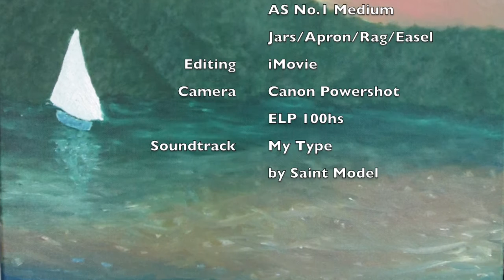Mimic Masters Project Pt. 1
This is the second semester two uni project for my 2D unit. Before beginning the painting, we went to AGNSW to draw compositions of Australian Masters and view Modernist styles to transform the compositions into. For this painting I chose visual texture, I'm not proud of it, but I'm posting it anyway... Enjoy!

Comment if you see the tug boat disappear! (It was ruining the vibes so I deleted it) :P